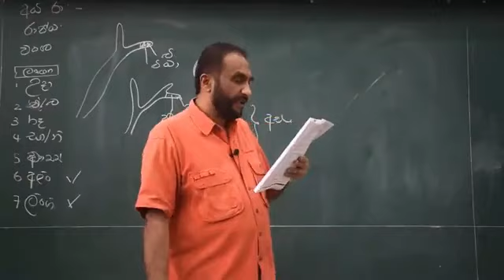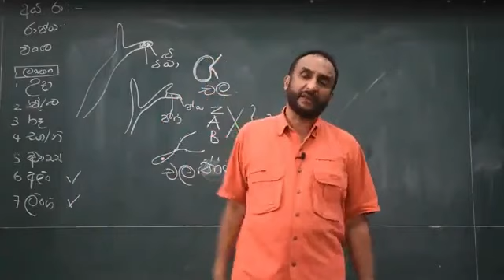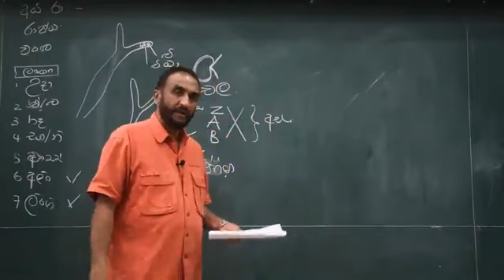A/L Biology - Nissanka Weerasekara - Study Motivation - ගව මස් කන එක කියන තරම් නරකද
Nissanka Weerasekara
A/L Biology